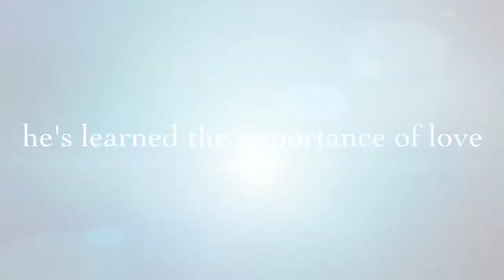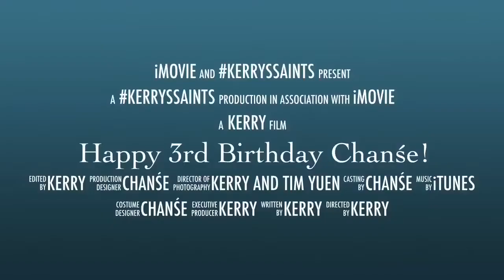Happy 3rd Birthday Chanśe!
Chanśe is a 3 year old Saint Bernard born with a split nose and one blue eye.